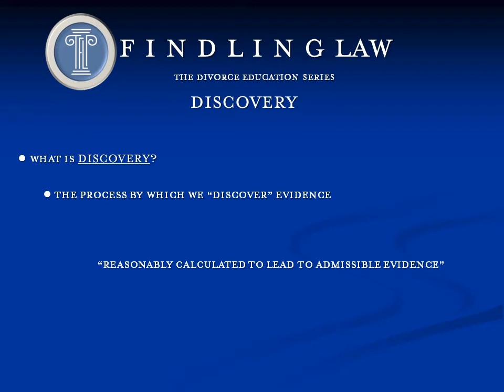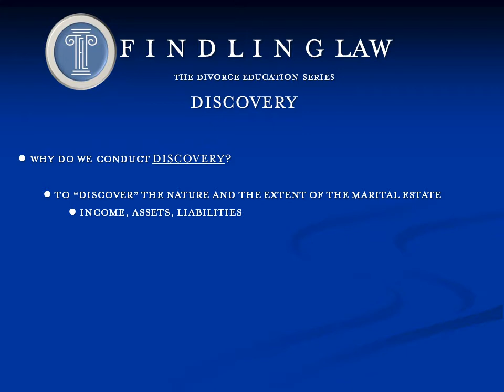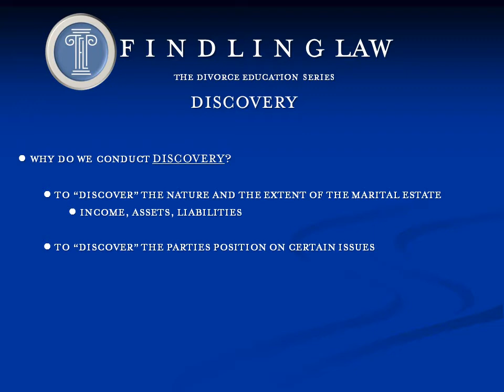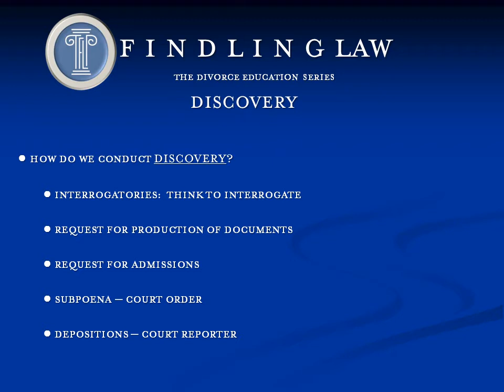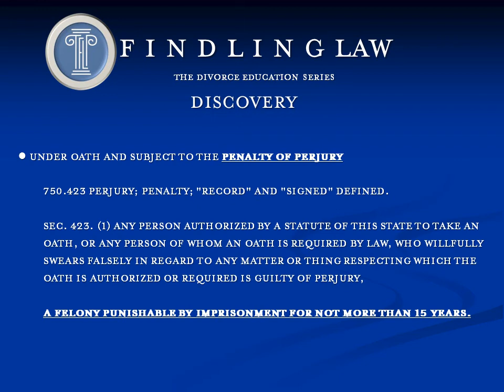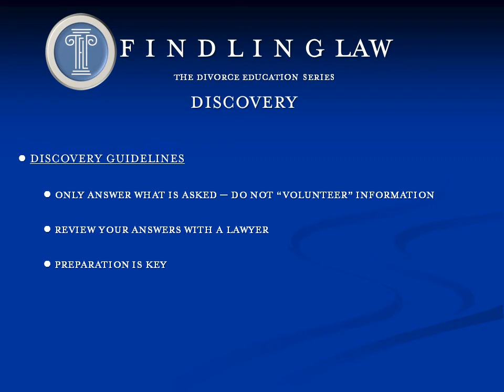Discovery and Michigan Divorce and custody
The Discovery Process - Why it is important?  How it helps settle cases.  Part of the Michigan Divorce Education Series by TheDivorceGuy.com